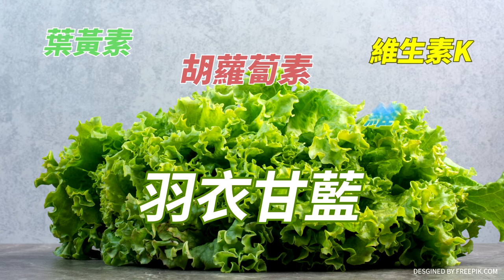台灣人是不是中國人?沒膽論述?周錫瑋:國民黨照現在選舉方式 必敗! 精華版3【CTITALK網路論壇】@中天新聞CtiNews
中天2024全新網路論壇《兩岸永久和平 大師對話系列》，每週六晚上11點準時開講，我們邀請最頂尖大師，探討兩岸永久和平的可能性，更剖析年輕人心中的集體焦慮。
2024總統大選前所有人都該關心的題目，新政府，候選人，年輕世代，三方腦力激盪，歡迎一起來討論，在未來恐更多變的兩岸關係裡，碰撞出一個更好的新未來。

主持人